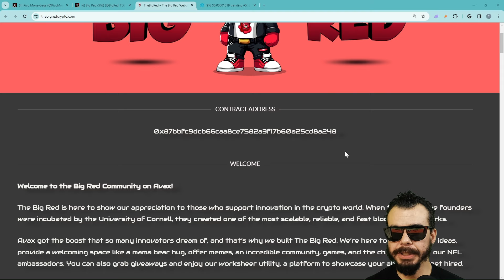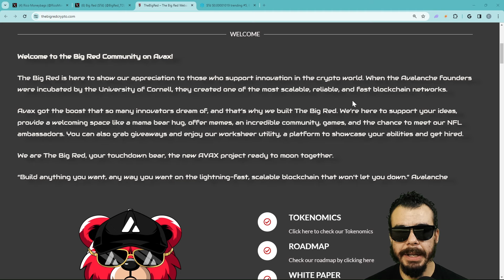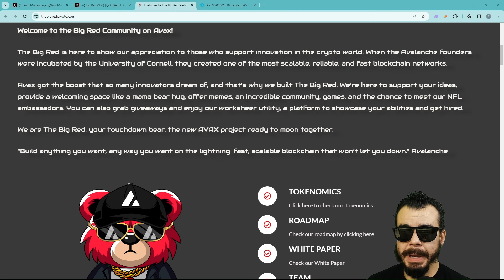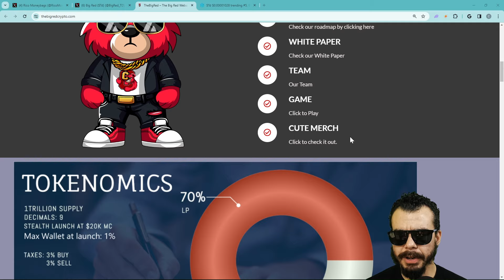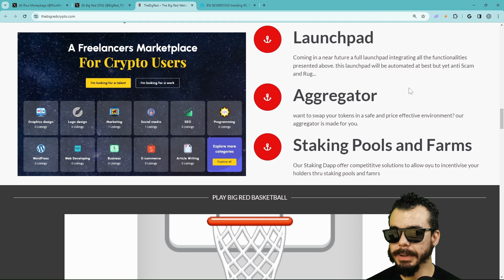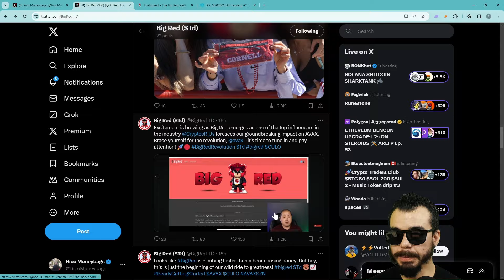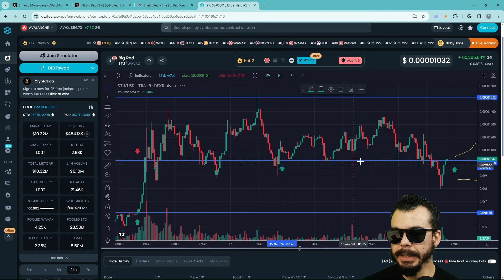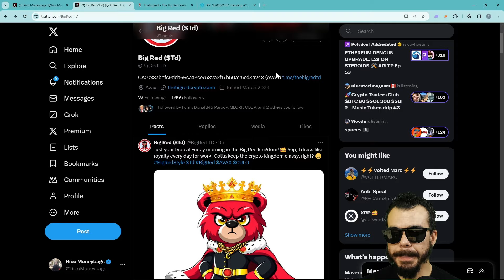Big Red Token On Avax Network | Next Big Avax Token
Welcome to the Big Red Community on Avax!

The Big Red is here to show our appreciation to those who support innovation in the crypto world. When the Avalanche founders were incubated by the University of Cornell, they created one of the most scalable, reliable, and fast blockchain networks.

Avax got the boost that so many innovators dream of, and that’s why we built The Big Red. We’re here to support your ideas, provide a welcoming space like a mama bear hug, offer memes, an incredible community, games, and the chance to meet our NFL ambassadors. You can also grab giveaways and enjoy our worksheer utility, a platform to showcase your abilities and get hired.

We are The Big Red, your touchdown bear, the new AVAX project ready to moon together.

“Build anything you want, any way you want on the lightning-fast, scalable blockchain that won’t let you down.” Avalanche